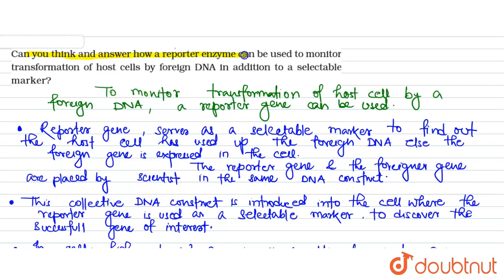Can you think and answer how a reporter enzyme can be used to monitor transformation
Can you think and answer how a reporter enzyme can be used to monitor transformation of host cells by foreign DNA in addition to a selectable marker?